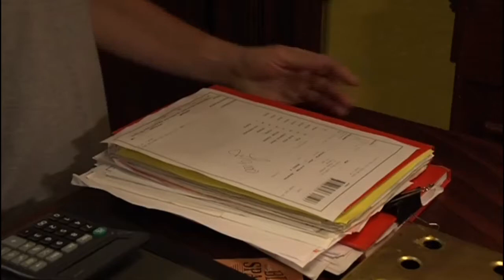Sharon Watts - 19th November 2020 Part 1 Eastenders